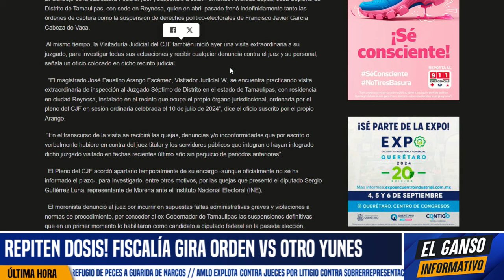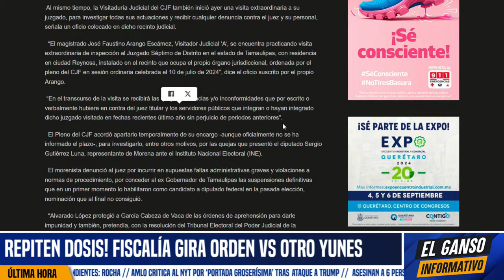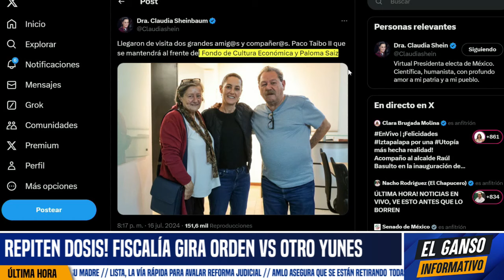EMPINAN A JUEZ CARNAL DE NARCOGOBER